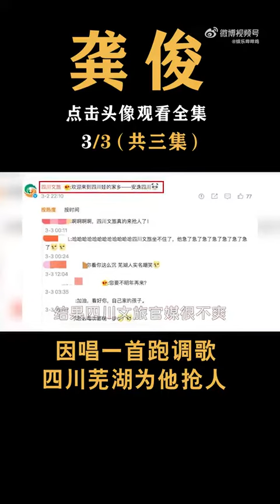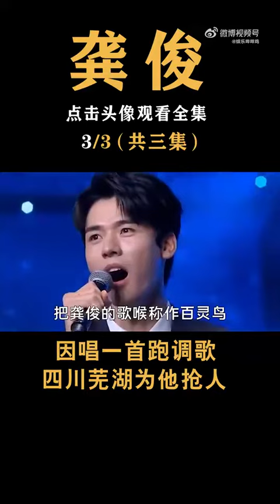關於俊俊子的小小轉載（3）